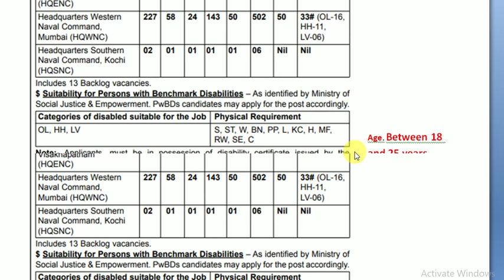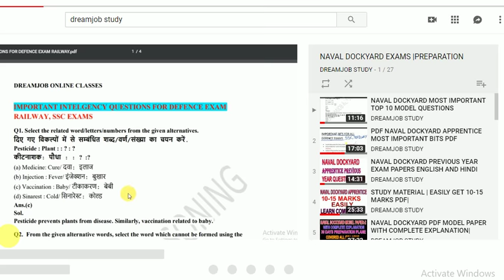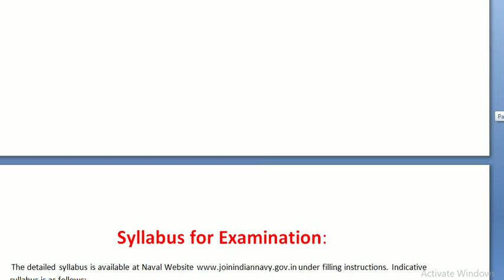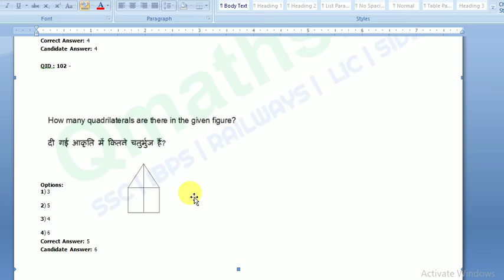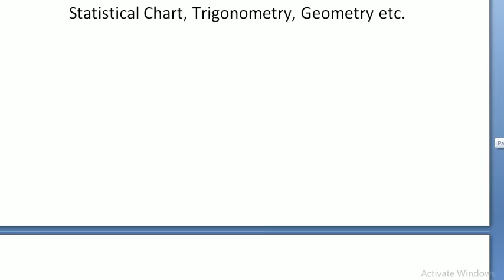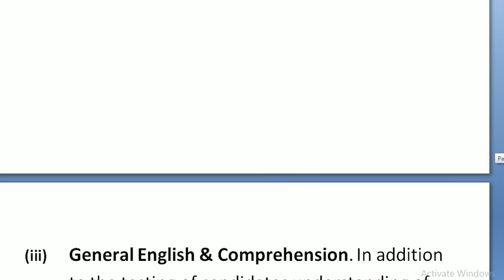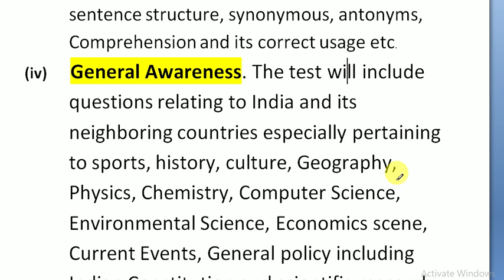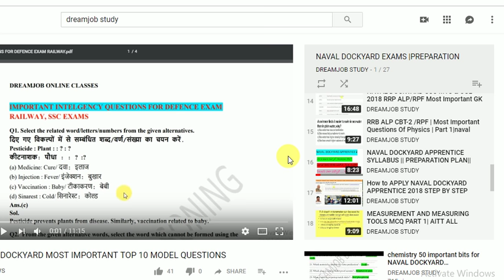HOW TO PREPARE TRADESMAN MATE EXAM|| SYLLABUS| PREPARATION PLAN | DREAMJOB STUDY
The detailed syllabus is available at Naval under filling instructions. Indicative syllabus is as follows
(i) General Intelligence and Reasoning. It would include questions related to Mathematical operations, Series, Odd One Out, Logical Venn Diagrams, Analogy, Word Based Problems, Problems Solving, Drawing Inference, Coding Decoding, Non Verbal Reasoning etc.
(ii)  Quantitative Ability. This paper will include question on problems relating to Number Systems, Time & Work, Mensuration, Ratio and Proportion, Average, Profit and Loss, Discount, Percentage, Time and Distance, Simple and Compound Interest, Statistical Chart, Trigonometry, Geometry etc.

(iii) General English & Comprehension. In addition to the testing of candidates understanding of English language, its vocabulary, grammar, sentence structure, synonymous, antonyms, Comprehension and its correct usage etc.
(iv)  General Awareness. The test will include questions relating to India and its neighboring countries especially pertaining to sports, history, culture, Geography, Physics, Chemistry, Computer Science, Environmental Science, Economics scene, Current Events, General policy including Indian Constitution and scientific research etc. These questions will be such that they do not require special study of any discipline